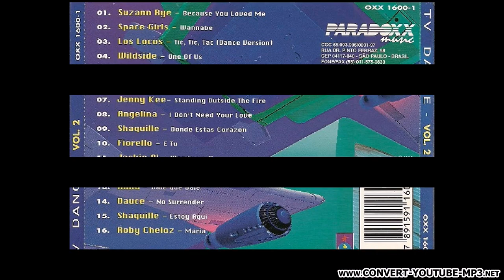Jenny Kee - Standing Outside The Fire